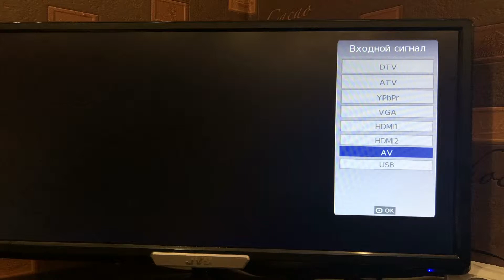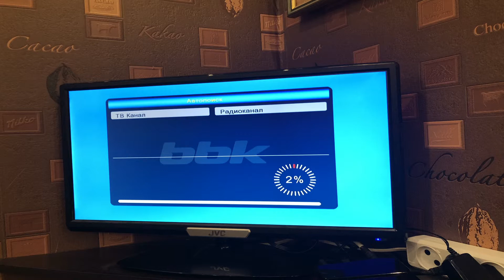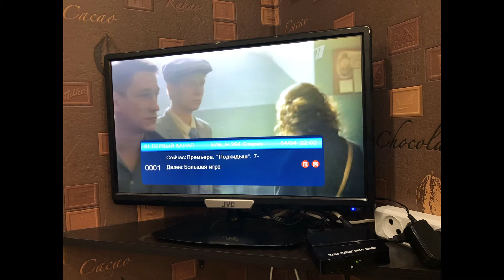ДИЛЕТАНТАМ: Как самостоятельно подсоединить колокольчиками цифровую приставку к телевизору.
Инструкция для тех, кто не разбирается в технике. Узнаешь, если посмотришь это видео от интернет-магазина

Как самостоятельно подсоединить DVB-T/T2 приставку к телевизору. Для дилетантов.
По запросу «Как подключить цифровое ТВ» в интернете огромное количество недостоверной и даже лживой информации.

Но все довольно просто.

Воткните штекер коллективной домовой антенны в гнездо приставки.

В комплекте с любой приставкой –еще называют тюнер, ресивер, встречается даже коробочка - DVB-T2-так вот, с любой приставкой в комплекте идут соединительные провода. С их помощью можно подключиться к входным разъемам телевизора RCA, в народе любовно называемыми Колокольчики. Подключаем Желтый к желтому, красный к красному, белый к белому.
Итак, можно подключаться через колокольчики.
С вами канал antenna.ru!

Смотрим бесплатно цифровое ТВ в городе!
Цифровое тв подключить самостоятельно
Цифровое телевидение подключить самостоятельно
Цифровое телевидение подключить приставку
Цифровое телевидение подключить приставку колокольчиками
dvb-t2 приставка